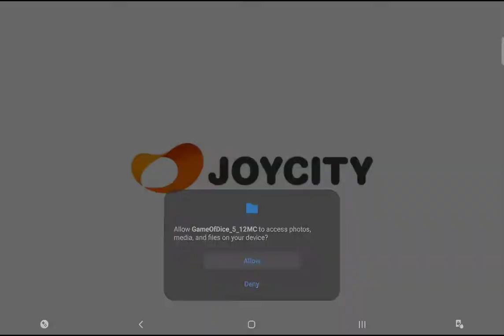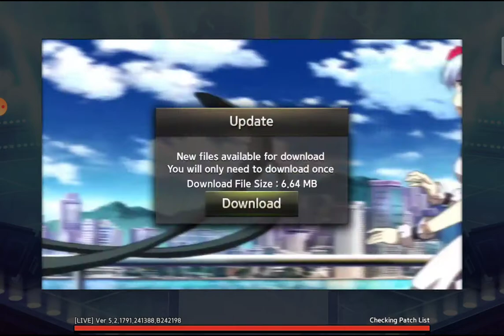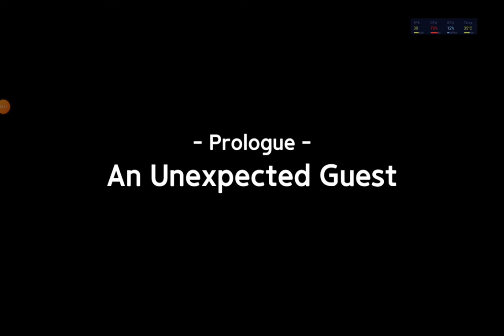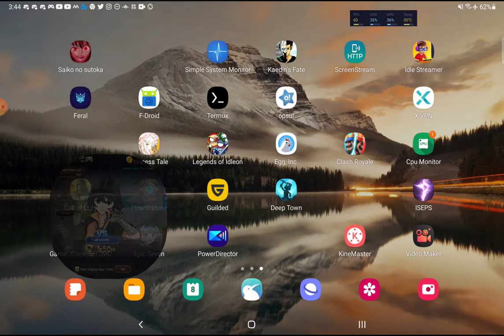Anime Game of Dice - Gameplay #1 - The Start